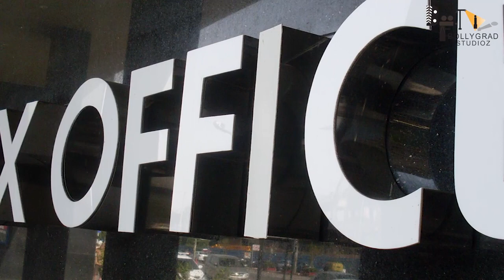Goodbye| 21 Interesting Facts | Surprise | Bachchan back to beginning |Amitabh |Rashmika Mandanna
BTS 1000 Recent news GodFather Box Office Collection Day 3: Chiranjeevi's movie is expected to record massive numbers during the extended weekend. The film, which has Salman Khan appearing in a brief but powerful role, seems to be performing reasonably well, with positive reports coming in from almost everywhere.

0:00 intro
0:50  किसके कारण हुई vikram vedha flop?
1:35 कैसे मिला ponniyin selvan को Acha response?
2:30   क्या godfather 100 करोड़ क्लब में शामिल होगी?

विक्रम वेधा' ने सोमवार को 5.39 करोड़ का कलेक्शन किया था। इसके बाद मंगलवार को 5.77 करोड़, तो बुधवार को 7.21 करोड़ रहा। लेकिन गुरुवार को कमाई में फिर गिरावट दिखी और महज 3 .26 करोड़ का कलेक्शन ही हो पाया।

 शुक्रवार को आए शुरुआती आठवें दिन फिल्म ने 2.70 करोड़ रुपये कमाए हैं।  अब फिल्म का कुल कलेक्शन 61.27 करोड़ रुपये हो गया है।

अमिताभ बच्चन की फिल्म 'गुडबाय' सिनेमाघरों में दस्तक दे चुकी है। बता दें कि इस फिल्म के जरिए पुष्पा फेम रश्मिका मंदाना बॉलीवुड डेब्यू कर रही हैं। हालांकि नीना गुप्ता, सुनील ग्रोवर और पवियल गुलाटी की यह फिल्म पहले ही दिन बॉक्स ऑफिस पर कमाल नहीं दिखा पाई। शुरुआती आंकड़ों के मुताबिक फिल्म ने ओपनिंग डे पर 1.20 करोड़ रुपये की कमाई की है।

 विक्रम, जयम रवि, कार्थी, तृषा और ऐश्वर्या राय बच्चन जैसे सितारों से सजी 'पोन्नियिन सेल्वन- 1' साल की सबसे ज्यादा कमाई करने वाली तीसरी फिल्म बन गई है। फिल्म ने आठ दिन में कुल 182.05 करोड़ रुपये का कलेक्शन कर लिया है। हालांकि, दूसरे हफ्ते 'पीएस 1' की कमाई में गिरावट देखी जा रही है। जहां फिल्म ने गुरुवार को महज 11.75 करोड़ रुपये का कारोबार किया था। वहीं, शुक्रवार को फिल्म ने सिर्फ 9 करोड़ रुपये का बिजनेस किया है।

 चिरंजीवी और सलमान खान की फिल्म 'गॉडफादर' बॉक्स ऑफिस पर ठीक-ठाक कमाई कर रही है। गुरुवार को 13 करोड़ कमाने वाली यह फिल्म शुक्रवार को 8.50 करोड़ रुपये तक जा पहुंची है। इसी के साथ ही फिल्म का कुल कलेक्शन अब 41.70 करोड़ हो गया है। उम्मीद की जा रही है कि फिल्म हफ्ते के अंत तक 100 करोड़ रुपये का आंकड़ा पार कर लेगी।

 ऋतिक रोशन और सैफ अली खान की फिल्म 'विक्रम वेधा' ने पहले हफ्ते 58.57 करोड़ रुपये का कलेक्शन किया है। वहीं दूसरे हफ्ते में एंट्री के साथ ही फिल्म की कमाई में गिरावट आनी शुरू हो गई है। शुक्रवार को आए शुरुआती आंकड़ों के मुताबिक फिल्म ने आठवें दिन 2.70 करोड़ रुपये का कलेक्शन किया है। ऐसे में अब फिल्म का कुल कलेक्शन 61.27 करोड़ रुपये हो गया है। लेकिन high budget होने के कारण फिल्म बॉक्स ऑफिस पर फ्लॉप हो गई है.

gd - simi

Thumbnail title- किसके कारण हुई vikram vedha flop?